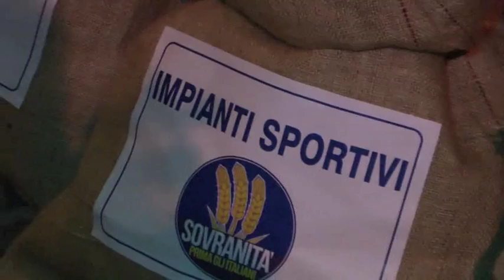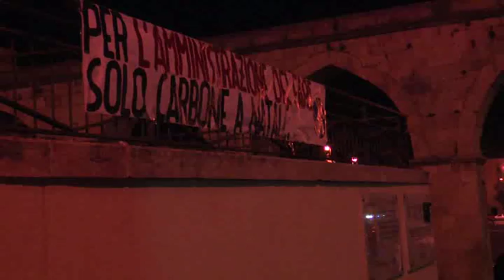SOVRANITA DEPOSITA SACCHI DI CARBONE AL COMUNE